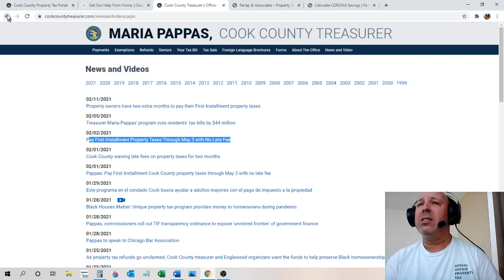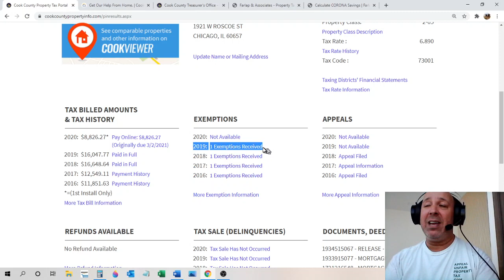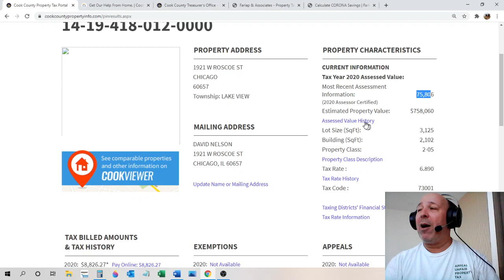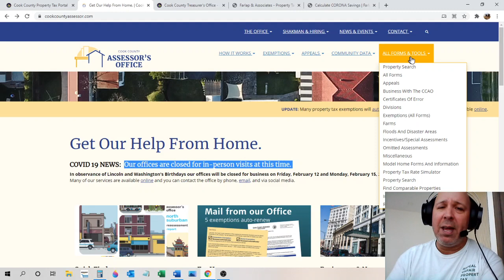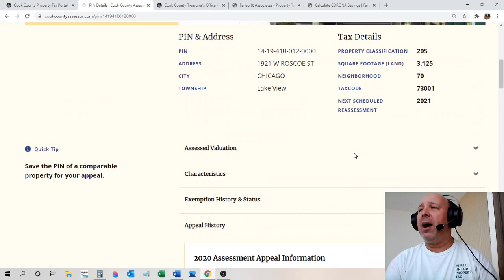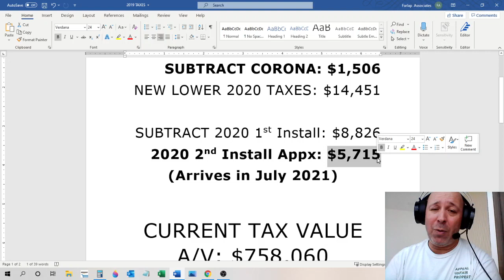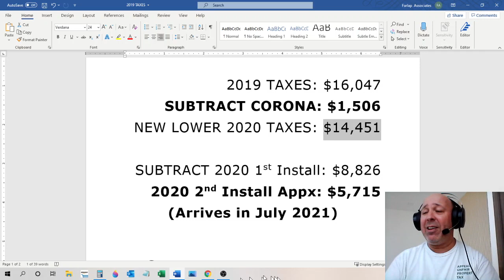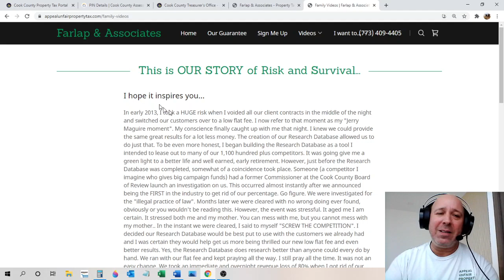COVID19 LOWERING NEXT PROPERTY TAX BILL in Cook County! So use our Corona Virus SAVINGS calculator!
If you're paying a percentage to fight your Cook County property taxes, you're doing it wrong! In July of 2021 the 2nd Installment for 2020 will arrive and it will reflect CORONAVIRUS relief for the first time! How much will your property taxes drop over the year prior? Most of you will drop significantly, watch the video and follow the steps to find out how much! Never pay a percentage to fight your Cook County property taxes! We are family owned and five stars everywhere! We also have an A+ Rating with the Better Business Bureau! See our happy client videos on our website or here on our channel! "Property Taxes Suck, We Make Them Suck Less..." NOTE: Our CoronaVirus Calculator uses the most recent tax rate (from your area) and the most recent State Equalizer, both of these change each year. They are determined by politicians after budgeting meetings and usually increase. Your exemption values also change up and down, year after year. Therefore, actual savings may differ.